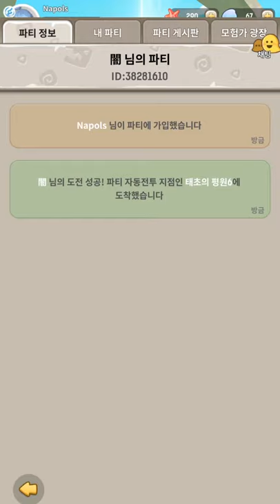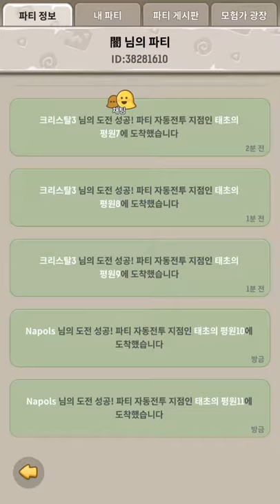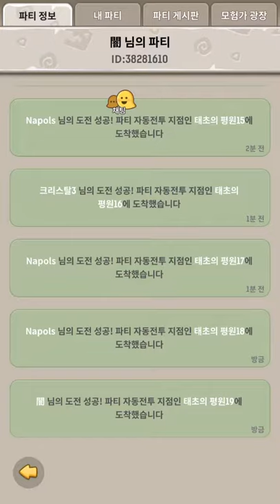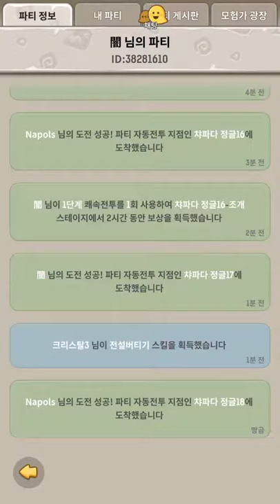[오늘도 우라라 원시 헌팅 라이프] Play (No Sound)